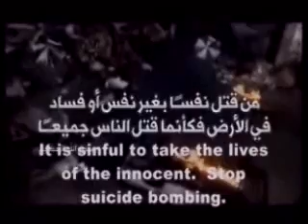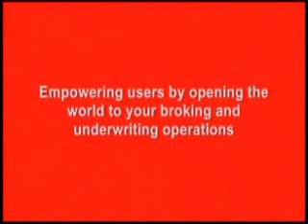CATEX-TV: Daily News Broadcast, October 8, 2010 Part 1